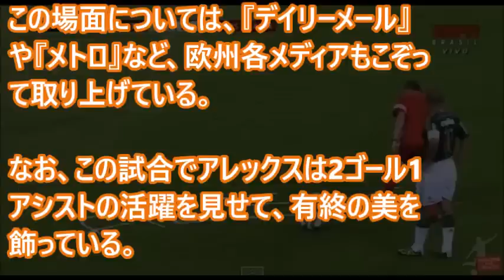ブラジル代表アレックスの引退試合で審判がサプライズ！！【スポーツ感動話】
レアル C.ロナウド シャペコエンセに感動のメッセージ

【感動まとめ】内田篤人　涙の復活

【もっとサッカーが好きになってしまう】　サッカー史に輝く、サッカーの感動的な瞬間ベスト

サッカーで感動をする瞬間！

「サッカー感動」2016年に泣けるほどサッカーの感動動画●サッカーの素晴らしい瞬間

「サッカー感動」ロナウドとメッシサッカー人生今まで泣いた瞬間